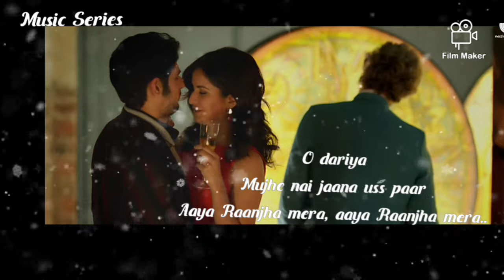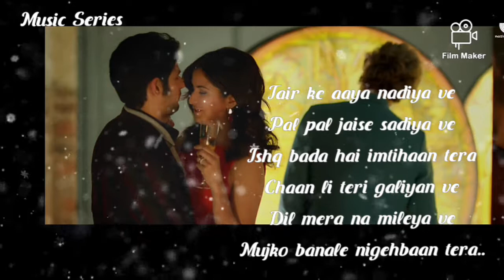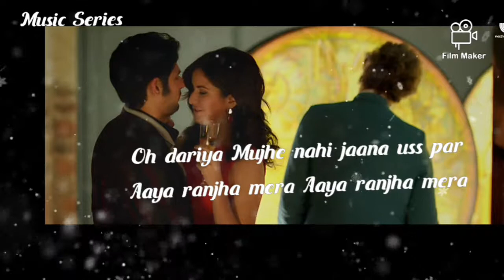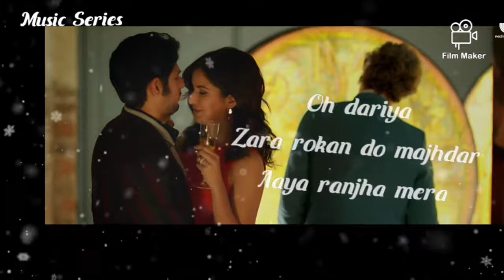Dariya Baar Baar Dekho Dariya Lyrics from Baar Baar Dekho: The song is sung, composed and written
Dariya Lyrics from Baar Baar Dekho: The song is sung, composed and written by Arko Pravo Mukherjee and features Sidharth Malhotra and Katrina Kaif.

O dariya.. mujhe nahi jaana uss paar
Aaya Ranjha mera, aaya Ranjha mera
O dariya.. zara rokan do majhdhaar
Aaya Ranjha mera, aaya Ranjha mera (x2)

O ho…

Tair ke aaya nadiya ve
Pal-pal jaise sadiya ve
Ishq bada hai imtehaan tera

Chhaan li teri galiyan ve
Dil mera na mileya ve
Mujhko bana le nigehbaan tera

O dariya.. hai tujhsa hi dildaar
O Ranjha mera, O Ranjha mera
O dariya.. hai wohi mera ghar-baar
Jahan Ranjha mera, jahan Ranjha mera

Haath na chhoote Ranjha ve
Saath na toote Ranjha ve
Mainu to bas deedaar tera

Lakh kahaa na maana ve
Dil kaisa deewana ve
Kabse kare hai intezaar tera

O Dariya.. zara tham toh ja ik baar
O dariya.. mera Peer mera haqdaar

O Dariya… zara rokne do majhdhaar

O ho…